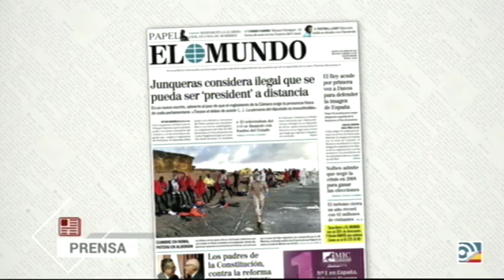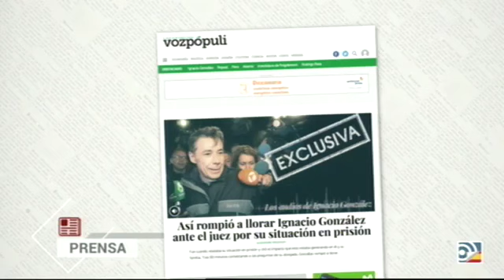Tertulia de Federico: Las acusaciones de Rato - 11/01/18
Federico analiza con San Sebastián, Inda y Landaluce la comparecencia de Rato y entrevista a Miguel Gutiérrez, de Cs.